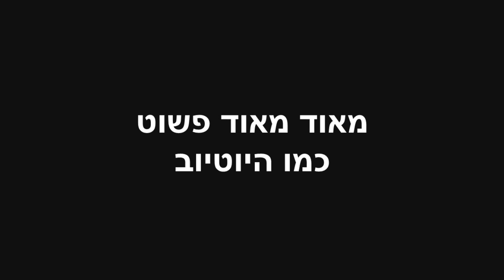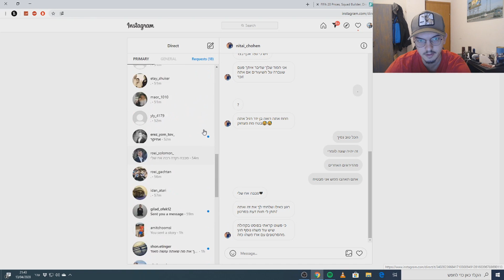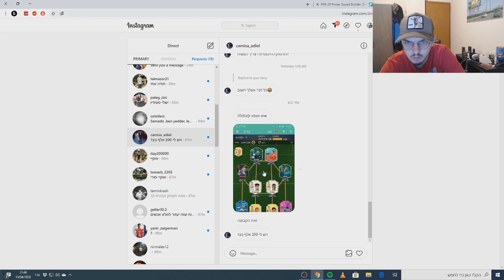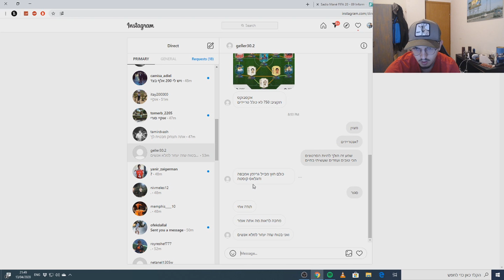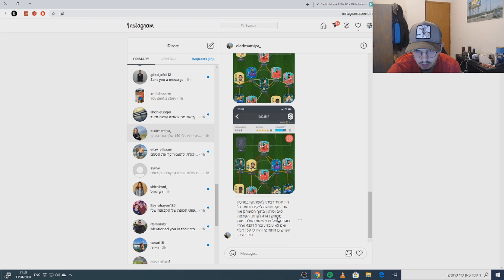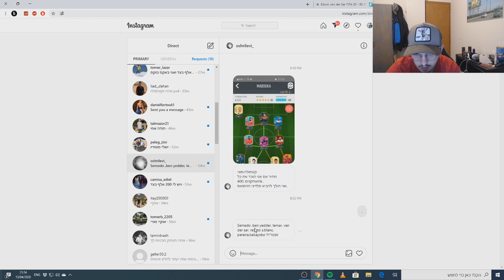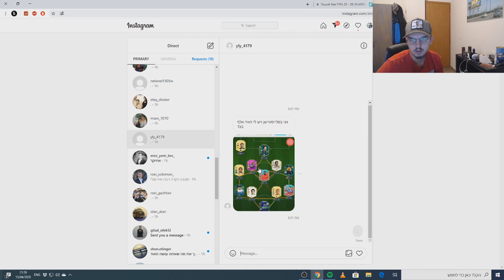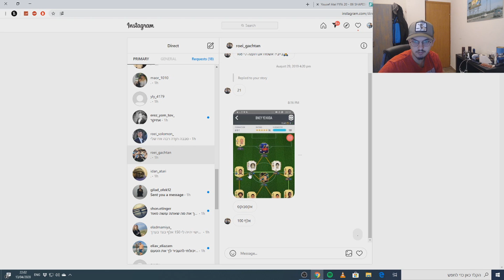הגיע הזמן לחזור !! מדרג את הקבוצה שלכם 💯 |I RATE YOUR TEAMS!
חברה כל מי שכאן שירשם לערוץ✍ תנו בלייק👍 ואל תשכחו להפעיל את הפעמון🔔 אם לא עשיתם אחד מאלה אז זה הזמן🕕 תודה רבה אחים יקרים🔥❤

האינסטגרם של מעצב הערוץ : itamarabr